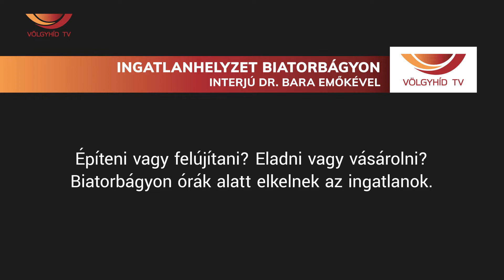Ingatlanhelyzet Biatorbágyon - Interjú Dr. Bara Emőkével (22.02.11.)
Építeni vagy felújítani? Eladni vagy vásárolni?
Biatorbágyon órák alatt elkelnek az ingatlanok.